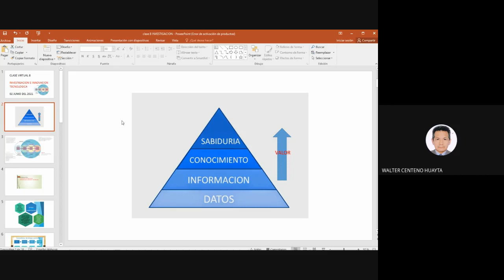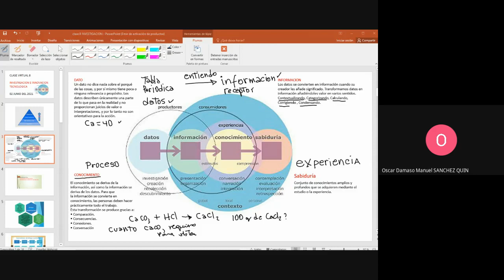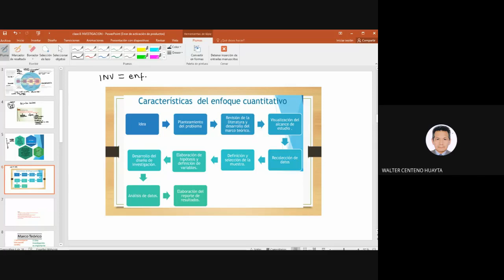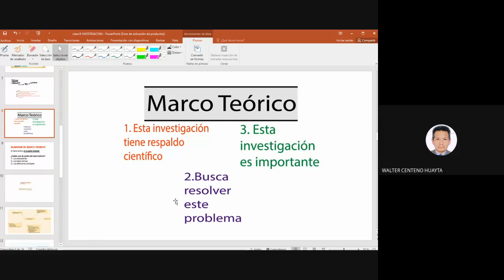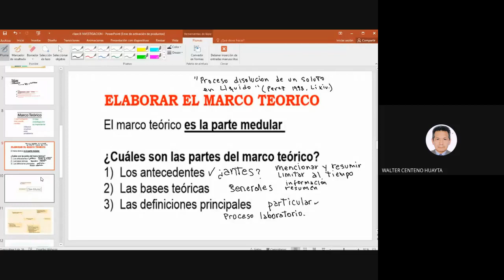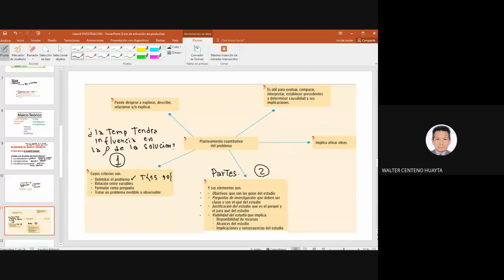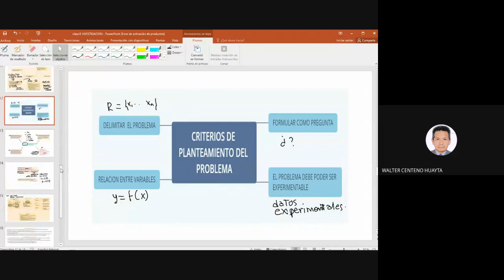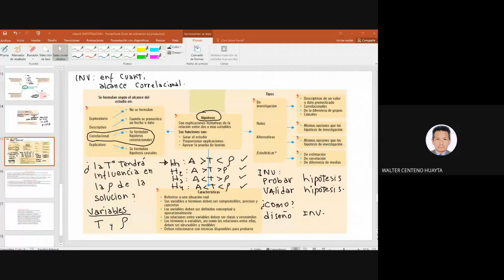Clase virtual Investigación e Innovación 8 III noche 2021 06 02